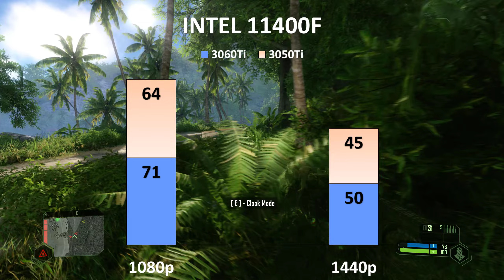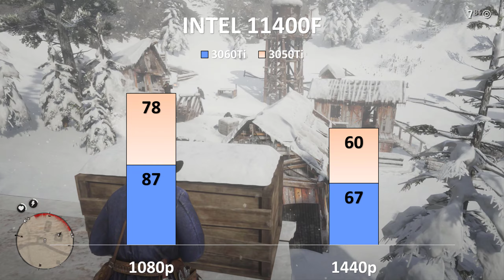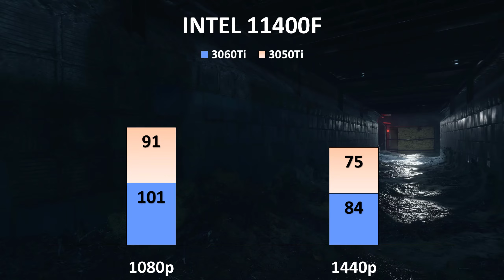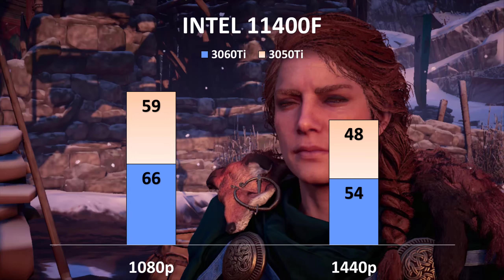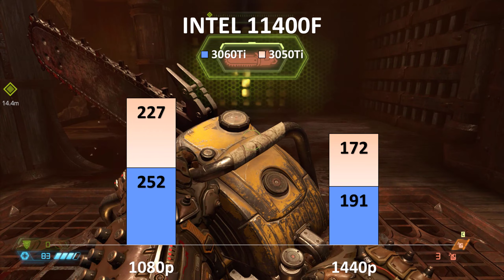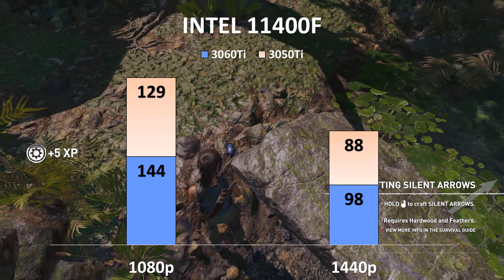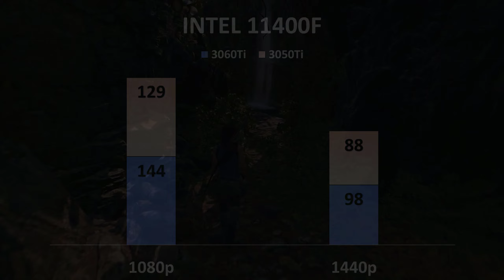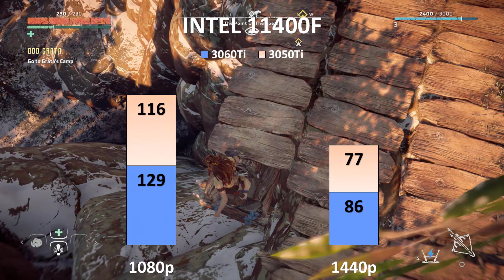RTX 3060Ti VS 3050Ti WITH 11400F, battlefield 5, doom eternal, metro exodus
The Nvidia GeForce RTX 3060 Ti Founders Edition is, indeed, precisely equivalent to the Nvidia GeForce RTX 3070 Founders Edition. The two cards are the very same size, with similar measure of fans, and similar uncovered blades on the rear of the card that helps shoot hot let some circulation into of the illustrations card up and out of the system.The just center contrast here is that it's a lighter dark tone than the RTX 3070. Also, much the same as the remainder of the Founders Editions in the Ampere setup, Nvidia has totally conveyed probably the most attractive illustrations cards we've at any point seen.

TIMING
00:00   INTRO
00:13   CRYSIS REMASTERED
01:09   RED DEAD REDEMPTION 2
02:09   METRO EXODUS
03:06   BATTLEFIELD 5
04:03   ASSASSIN’S CREED VALHALLA
05:05   WATCH DOG LEGION
06:06   DOOM ETERNAL
07:08   SHADOW OF THE TOMB RAIDER
08:05   GTA 5
08:58   HORIZON ZERO DAWN